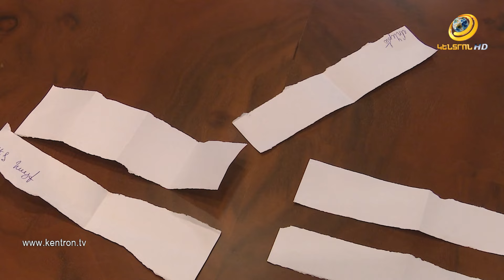«Հայաստան-Արցախ» ՀԵՄ-ի «խաղային լիգան» կազմակերպում է ֆուտզալի առաջնություն